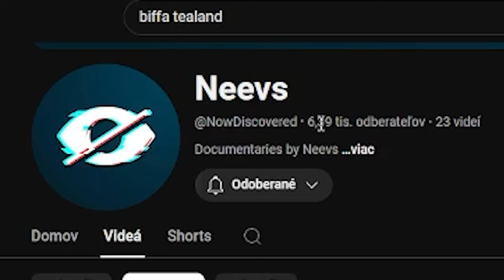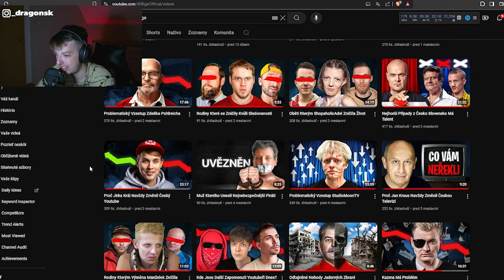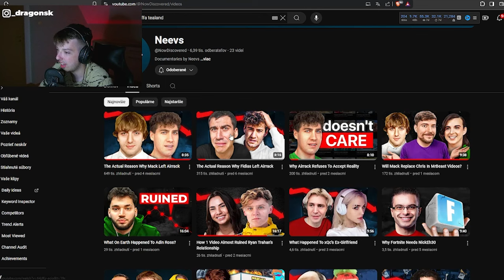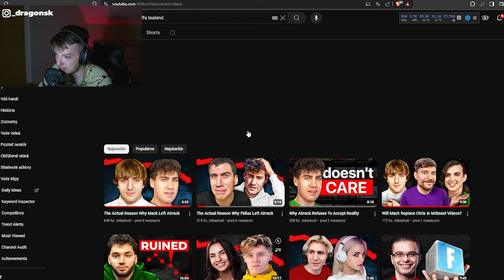BIGE a jeho TAJNÝ KANÁL?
🔧Grafika kanála: DragonSK,Meteor4z
🔧Motion Grafika: PoloFighter